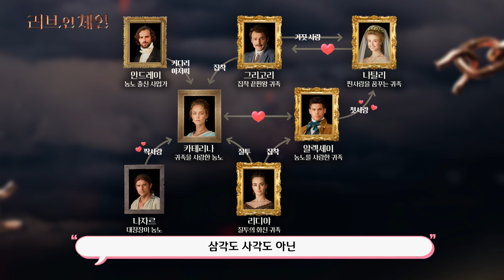⭐티라(TRA) PICK⭐ 러브 인 체인# 우크라이나 유교걸이 야밤에 방앗간에 간 이유는??🤩🤩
사랑과 자유를 위해 운명에 맞선 여인!
'러브 인 체인' 3월 15일 오후 4시!
TVA Plus에서 만나보세요♥